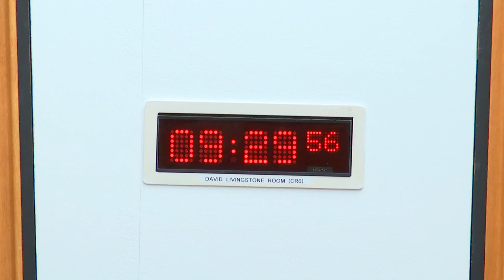Standards, Procedures and Public Appointments Committee - 21 September 2023